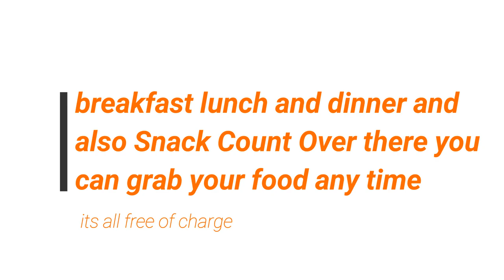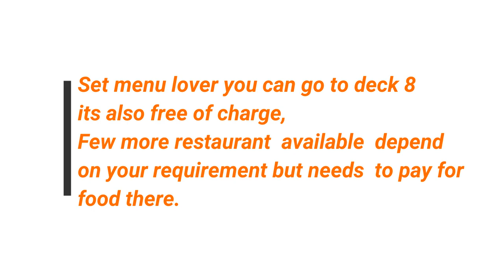Dream_Cruise 3 day 2 Night Singapore - Port klang Day 2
Memorable moment in your life we can bring as stories photography fashion creative worldphotography sgphotography colorful weddingphotography eventphotography travelphotography singaporeweddingphotographer worldweddingphotographer dreamcometrue❤ memories💕 #storie